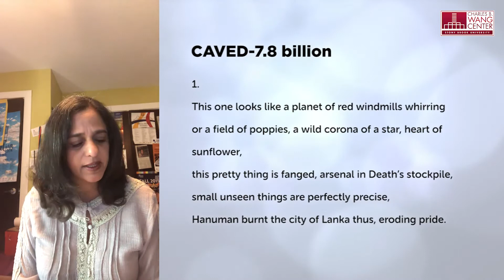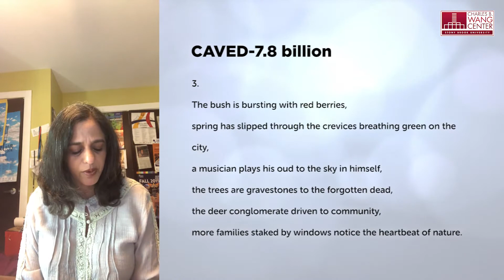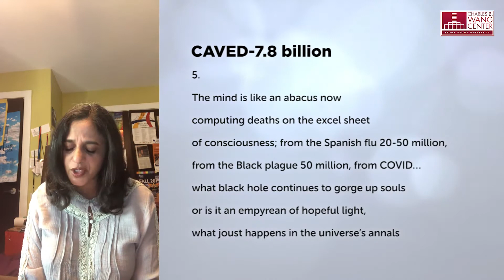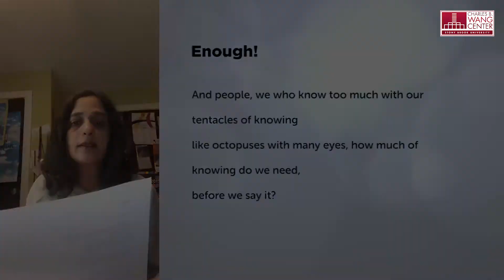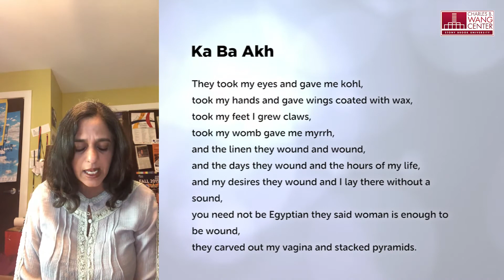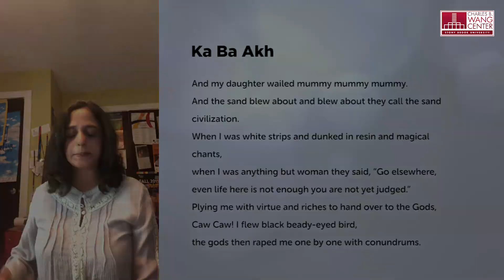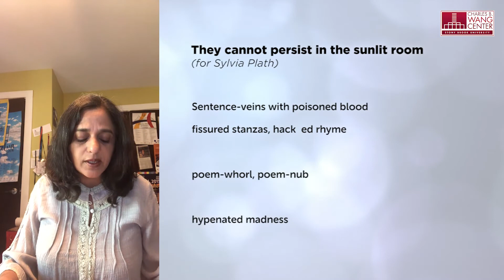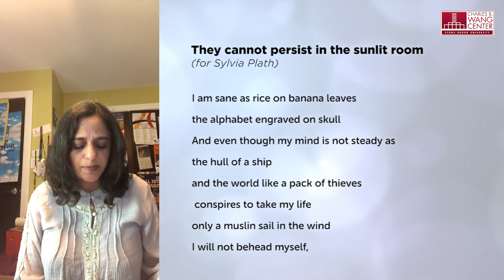LECTURE | Matwaala: South Asian Diaspora Poetry Festival | Not Caving In | Usha Akella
Directed by Usha Akella and Pramila Venkateswaran, the Matwaala Festival is a platform intended to showcase the voices of talented South Asian female poets in America. The festival will offer pre-recorded poetry readings by both established and emerging poets, including Sophia Naz, Zilka Joseph, Monica Ferrell, Usha Akella, and Pramila Venkateswaran.

This program is funded by the Presidential Mini-Grant for Departmental Diversity Initiative.